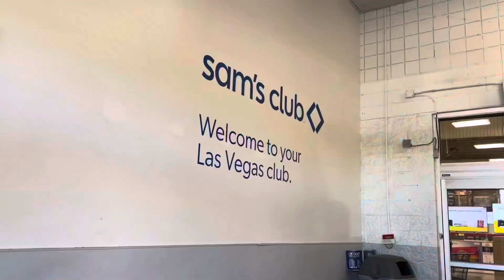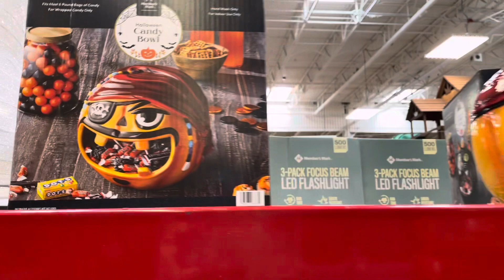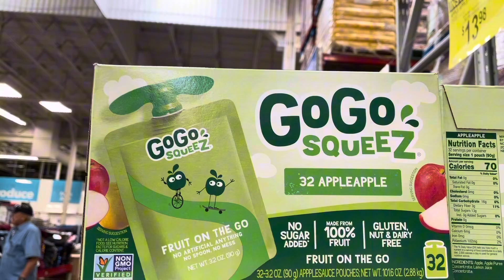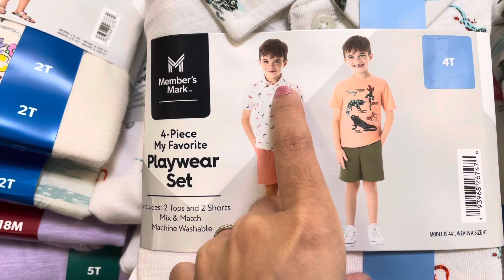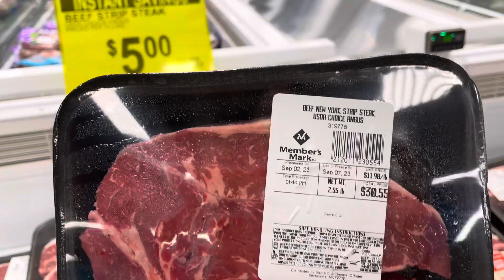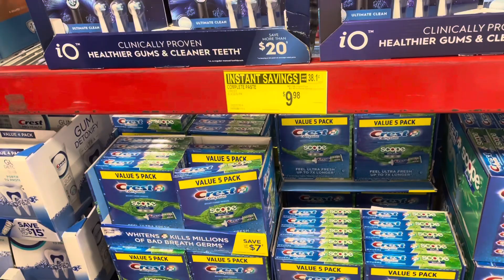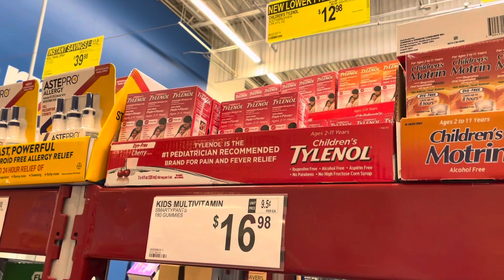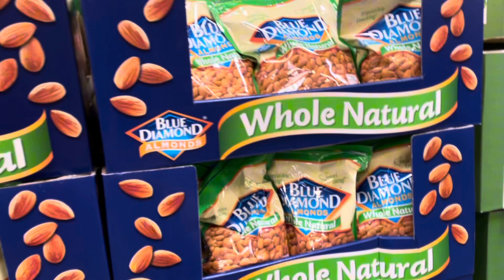213 - Happy Labor Day - Sam's Club giảm giá nhiều quá - 2 bộ quần áo cho Jayden có $7 quá rẻ